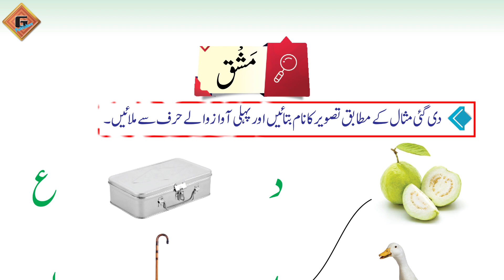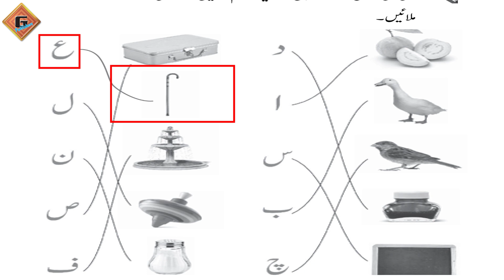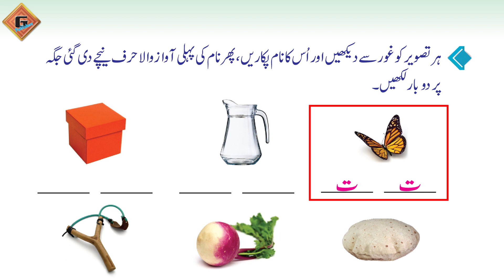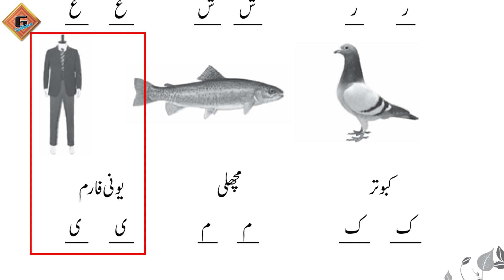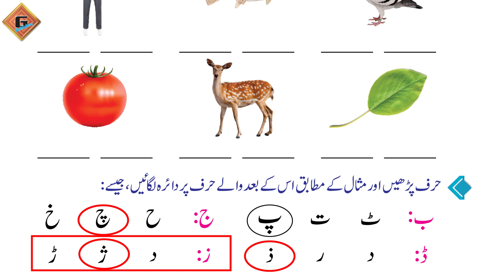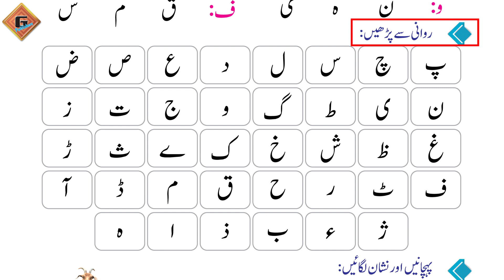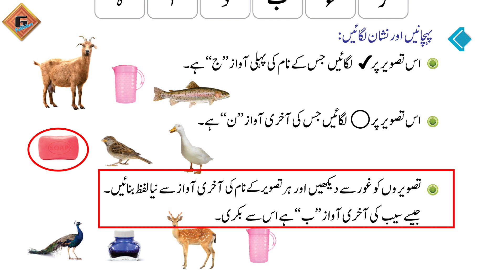Gohar Urdu (Nadaye Urdu) 1 Hissa Awwal|Mashq|Haroof-e-Tahajji(Alif-Ye)